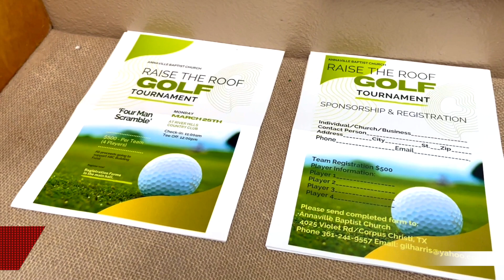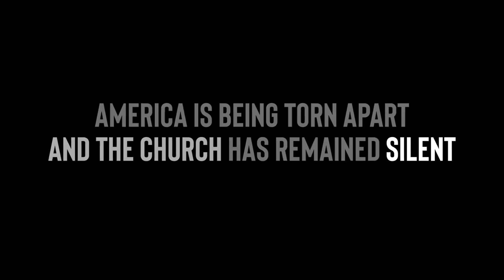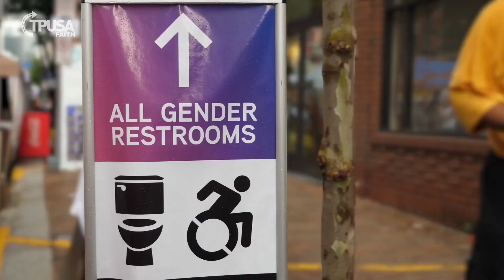The Annaville Report: Sun Feb 11, 2024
Here are the news and announcements for Annaville Baptist Church on Sunday, February 11, 2024. As always, please make sure to check back each week for any changes or updates! Filmed on location with Faith Chapman, Parker Simmons Alan Harwell, Bethany Simmons, and Jacob Getzelman at Annaville Baptist Church.